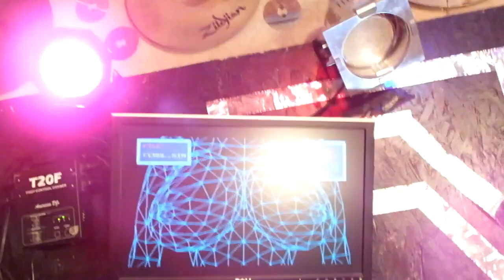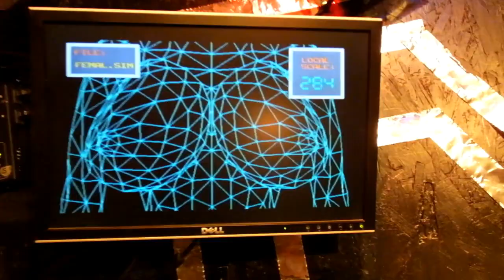Weird Science, Oingo Boingo - Russ Simms one man band cover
Russ Simms tribute to the great Oingo Boingo!  My "one man band" cover of Weird Science!  I recorded this at home using a Tascam DP24 to record the performances.  All instruments and sequencing performed by Russ Simms.  Bass, keyboard, and horn parts all sequenced on a Korg M3.  All drums, guitars, and vocals recorded live in my home studio.  Special thanks to Zachary Simms for helping with videography.